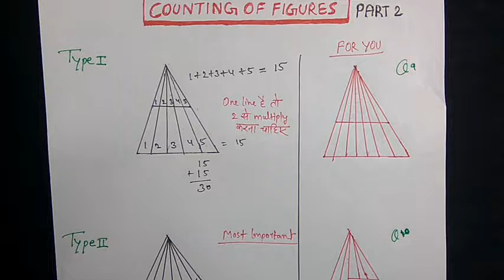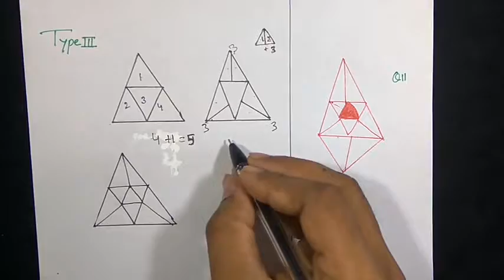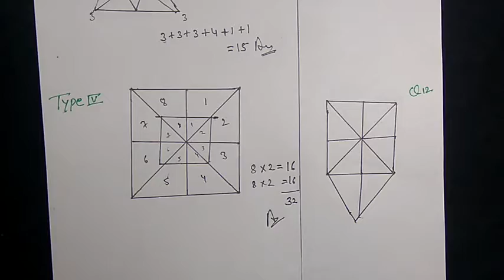Reasoning (तर्कशक्ति) counting of figures(आकृति की गणना) for CHSL, CGL, PCS, RRB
Reasoning :counting of figures in hindi